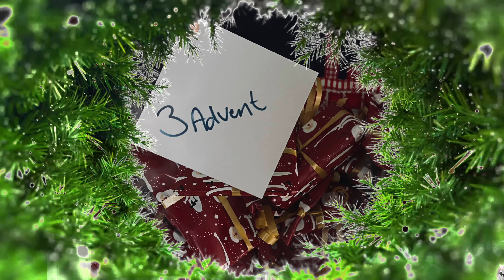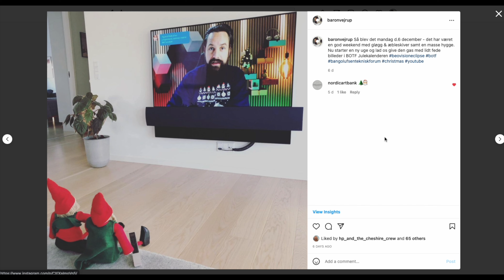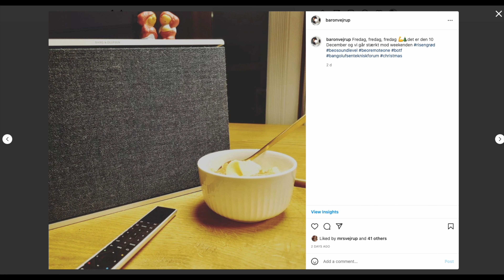BOTF Adventskalender - 3. Advent - Vi trækker lod og så kommer reglerne for 4. advent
Hej BOTF
Vi trækker nu lod blandt de tilmeldte og jeg giver reglerne for at deltage i den næste adventskalender - held og lykke.

Rigtig glædelig tredje advent

Husk at du nu kan støtte kanalen med kun 9kr pr måned.
Som BOTF Champion og BOTF Top Fan - vil du få en masse bagom kanalen, hemmelig produkter og en masse andet. Jeg håber du vil støtte op om kanalen.